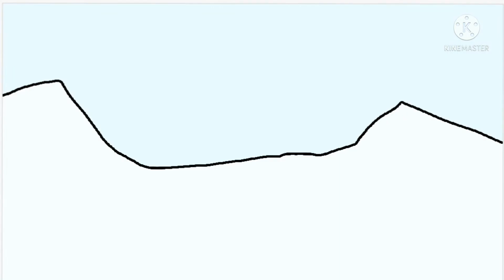Cyan Falling into a Pit「 As a Penguin 」( Request From tocacyan )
HAHAHA